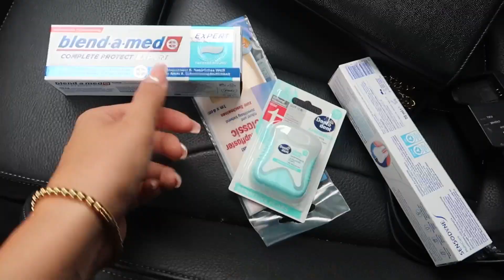DAY IN MY LIFE: Date night mit Phillip, entspannte Morgenroutine, Skincare, Realtalk,... || SASKIA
Ein neuer Day in my life für euch :)
Hoffe das Video gefällt euch und hinterlasst gerne Feedback!

**Nicht Mittwoch, sondern Freitag sollte es heissen, sorry**

Pancake Rezept:
1 Ei
30g Mehl
1 1/2 scoops Proteinpulver
Schuss Milch
1TL Backpulver
1TL Natron